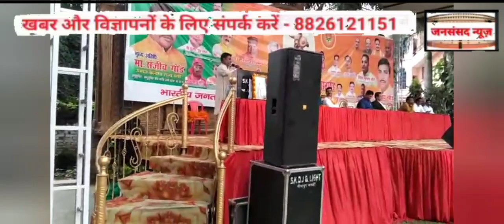वीरांगना महारानी दुर्गावती जयंती पर शिवकुमार खरवार राही का संगीत संदेश@pmoindia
यशो भूमि यह देश हमारा
नशल हमारे शंकर है।
नमो नरायण नरेंद्र मोदी
यशो भूमि का चंदन है।
यशो भूमि .
तन - मन जीवन तुम्हें समर्पित
बंदन है.अभिन्दन है।
यशो भूमि .
प्रकृति +आत्मा ÷ शक्ति ×जन्म - मुक्ति
यही ग्रहों का कून्दन है।
यशो भूमि .
गोजर विच्छू सांप नेवला
पशु पंक्षी का बन्धन है।
यशो भूमि .
जल विच पर्वत .पर्वत विच मछली
गुफा कन्दरां वृक्ष सहित जीव ही जीव  गठवंन्धन है।
यशो भूमि.
कभी ऐलियन तो कभी है.मानव
सब खेल का मालिक शिव नन्दन है।
यशो भूमी .
राही मन क्यू दुखीः नहीं
बस युग का युग प्रर्वतन है।
यशो भूमि.